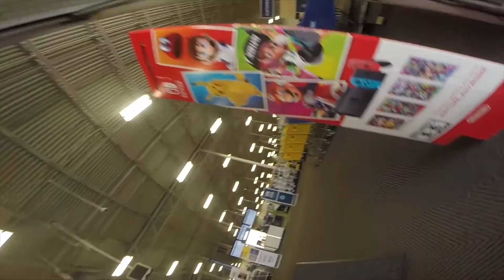IS IT WORTH IT? HONDA GROM | MOTOVLOG!!!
VOLUME WARNING @7:10 Sorry I didn't realize how loud it was!

My first Vlog ever, I hope you guys enjoy!

Songs:
XXXTENTACION - Angel
America F*** Yeah - Team America